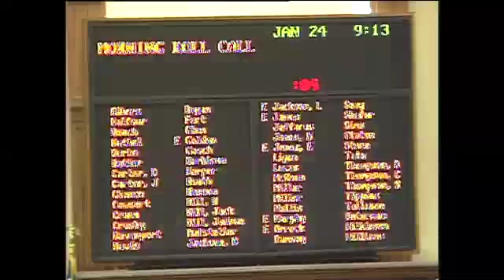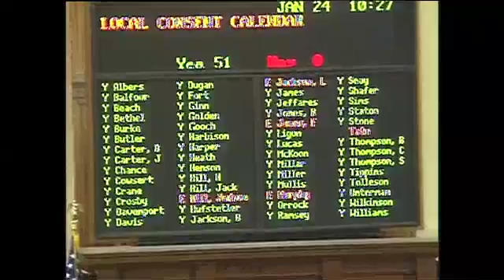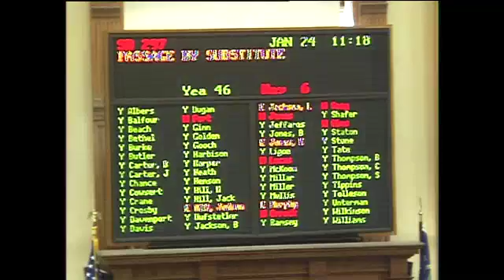GA Senate Day 9- Friday, January 24, 2014